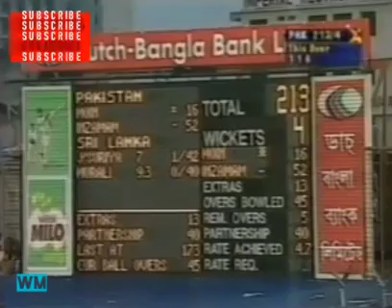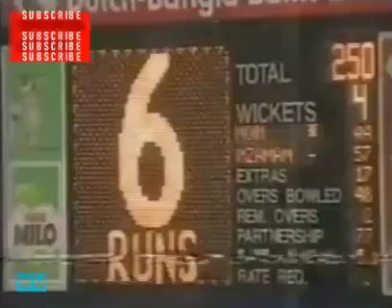Moin Khan 56 (31) Asia cup final 2000